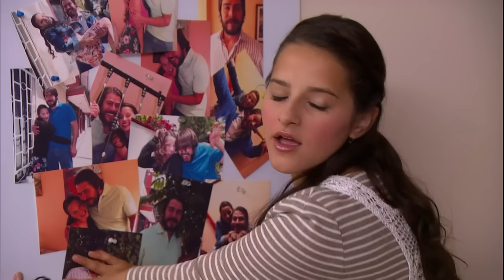Amarte a ti misma | Lo Que Callamos Las Mujeres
Rosa vive al lado de su esposo Tomás, quien es un golpeador y manipulador. Su habilidad es tal que a su hija Maya la tiene muy convencida que Rosa inventa todo con tal de separarlos. Maya, una adolescente, no tiene el criterio y ve a su padre como una víctima.

Conoce la problemática a la que se enfrentan las mujeres en su vida cotidiana. Una historia diferente en cada capítulo.